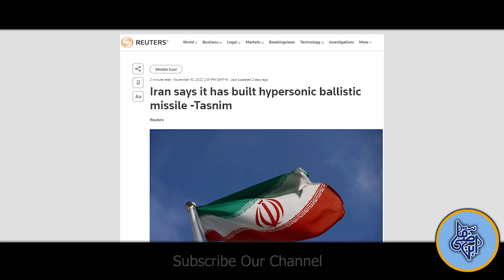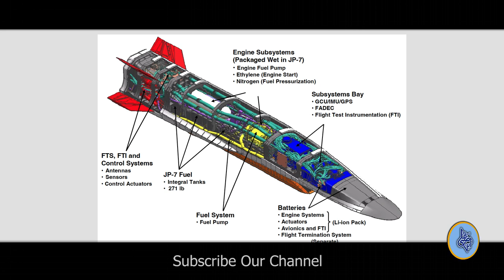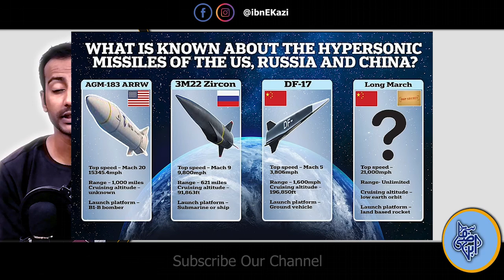Protest against Al Saud in Saudi Arabia I Iran tests hypersonic missile I What is Hypersonic Missile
This is an information channel for general knowledge..